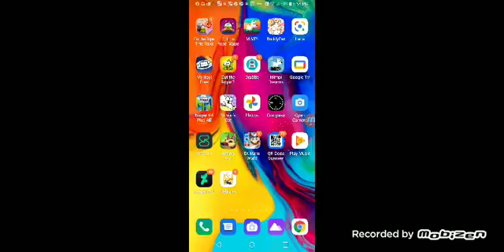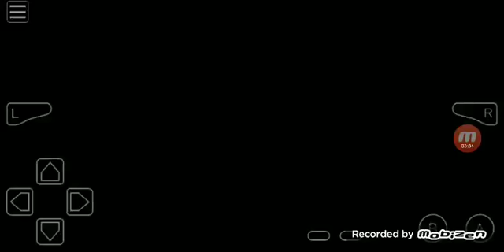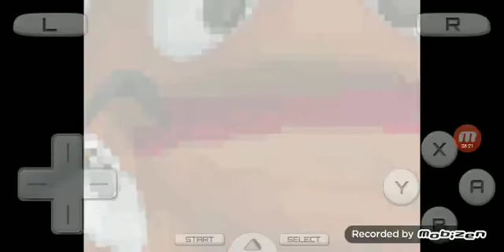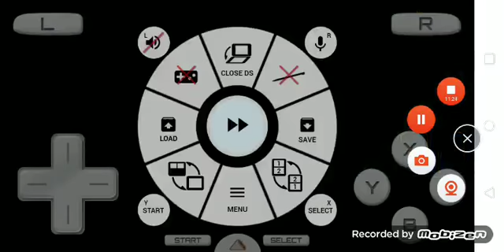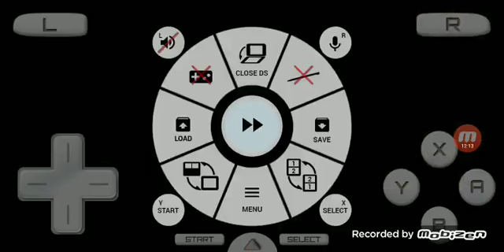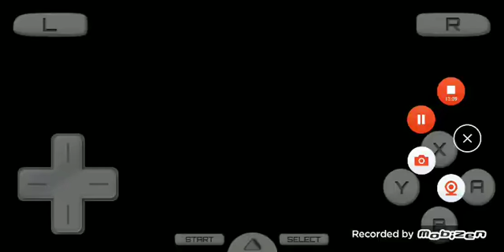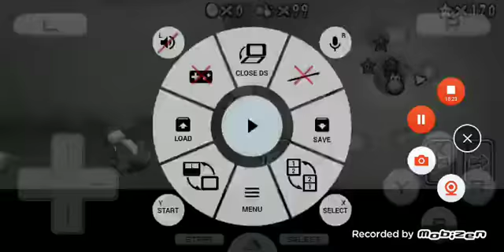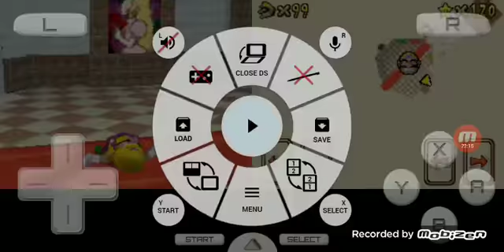Mimpi dreams, etc + Super mario 64 ds s13 episode 17 (7/17/21)